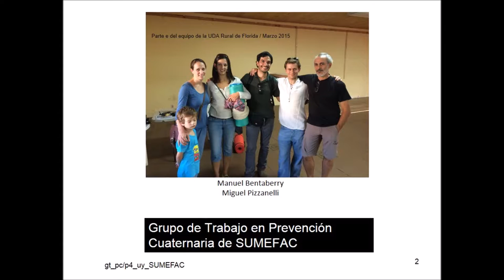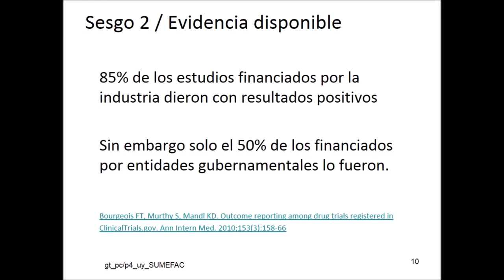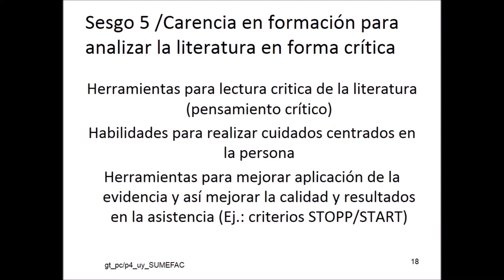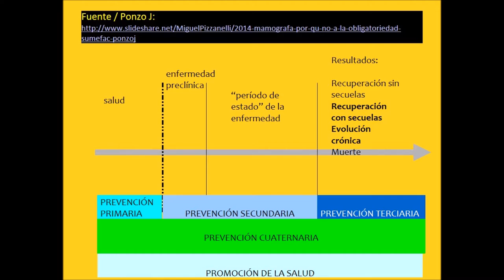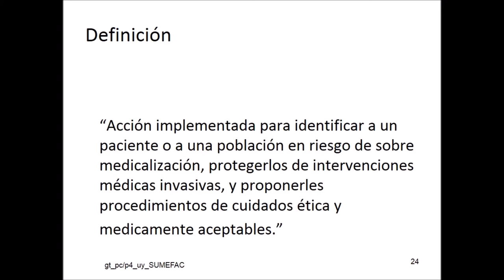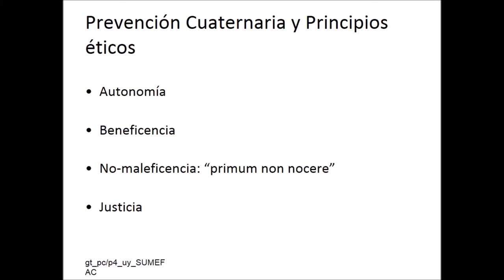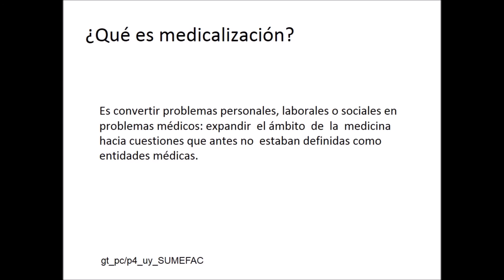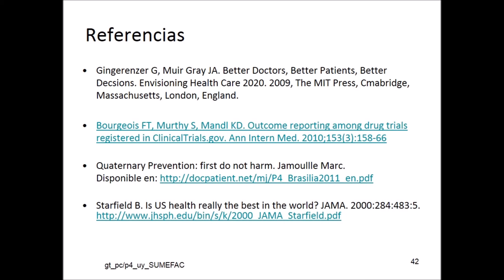Presentacion audio visual taller p4 Junio 2015 GtP4Uy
Taller Prevención Cuaternaria, para medicos generales y medicos de medicina familiar y comunitaria de CASMU.
Grupo de trabajo P4 – SUMEFAC
Equipo docente: Miguel Pizzanelli, Manuel Bentaberr, Agustina Terra.
Video: Manuel Bentaberry.
Edicion Miguel Pizzanelli